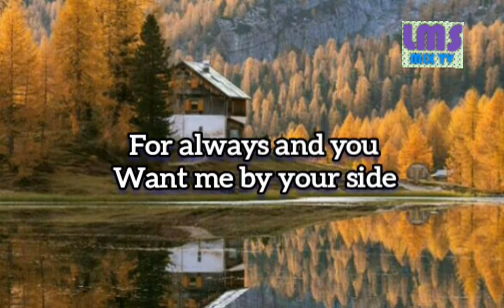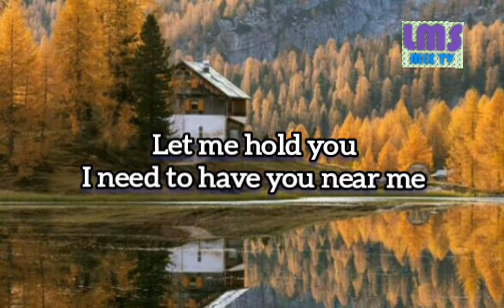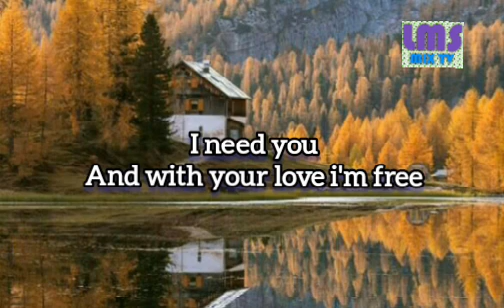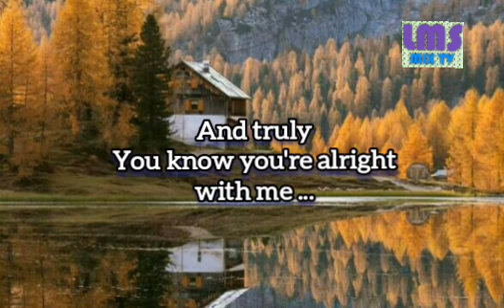TRULY byLionel Richie with lyrics